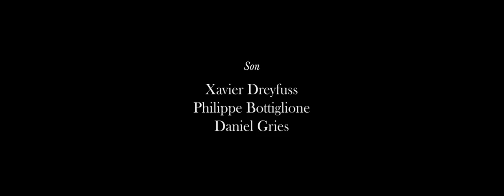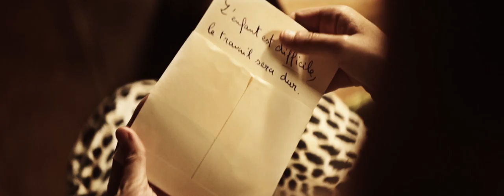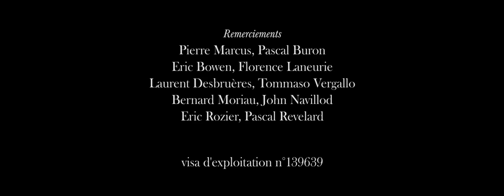Loup-Garou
directed by Stéphane Lévy, written by Régis Jauffret